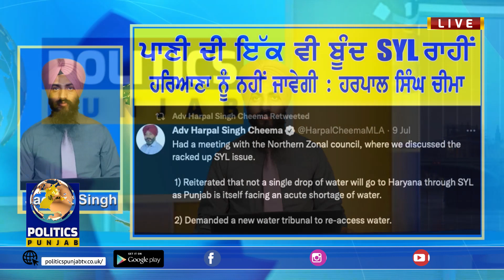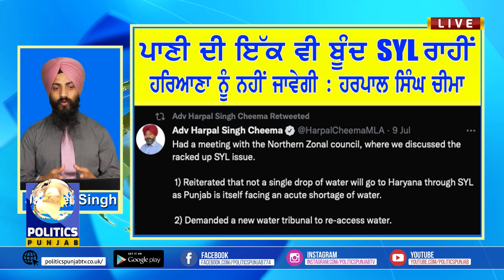Current Affairs | Jagjeet Singh | Politics Punjab Tv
Politics Punjab is the newest Punjabi and English-speaking Television channel with news, cultural, educational, and entertaining programs for all audiences.
We are registered company 'POLITICS PUNJAB BROADCASTING LTD.' (company number 13285763) on sky 774 based in United Kingdom. Our main goal has been set to inform the public about world news, mainly focusing on Punjab news.
We pride ourselves on being truthful, independent, and impartial. We object to delivering the best programming using the best equipment and technology. We are working under the United Kingdom ofcom regulations.
Our aims include:
⦁    To inform about World News.
⦁    Coverage of community events.

Politics Punjab TV aims to build a personal relationship with its viewers.Let’s talk about Sikhi. Politics Punjab Channel provides religious, cultural and entertainment programs for Sikhs and non-Sikhs alike.Watch full episodes of your favorite HISTORY series, and dive into thousands of historical articles and videos. To know History is to know life.This channel provides programs for the first, second and third generation of Sikh Punjabi community to get knowledge about Sikhism. Programs are broadcasted in English and Punjabi to be available for all. The aim of this channel is to deliver short discourses on Sikh Philosophy. Politics Punjab Channel respects the views of all thinkers of all communities and allows freedom of speech, however all must respect the principles of Sri Guru Granth Sahib Ji.For latest News on Sikh Issues worldwide and Punjabi Programs,Kindly subscribe to Politics Punjab Channel.

TO SETUP YOUR DIRECT DEBIT JUST CLICK ON LINK AND FOLLOW THE INSTRUCTIONS.